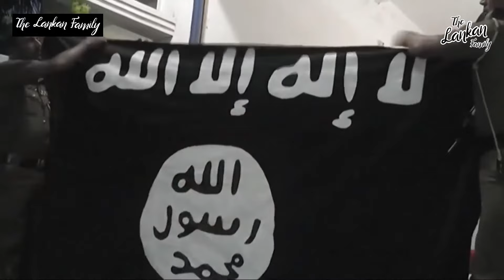පාස්කු ප්‍රහාරයේ නොදුටු ඇත්ත​ | April 21 | Easter Sunday Attack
ප්‍රහාරයේ වගකීම කගේද​? | සැලසුමට සම්භන්ද වූවන් තවමත් නිදල්ලේ.

Easter Sunday, three churches in Sri Lanka and three luxury hotels in the commercial capital, Colombo, were targeted in a series of coordinated Islamic terrorist suicide bombings. Later that day, there were smaller explosions at a housing complex in Dematagoda and a guest house in Dehiwala.

Date: April 21, 2019
Total number of deaths: 259
Target: Mainly Christians and tourists